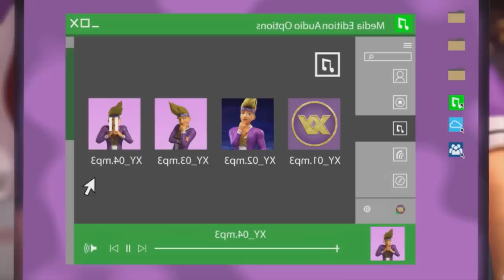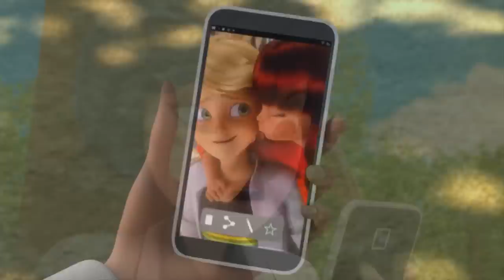Miraculous s3 ep 7-8 "Freebooter e Yanderelle ovunque"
Se youtube me lo consentirà, un giorno lo metterò come video extra xD
Visto? sto continuando xD
Vi chiedo solo un pò di pazienza ragazzi... Lo so che volete Miraculous, ma ci sono altre cose che vorrei mettere sul mio canale.
Detto questo...spero il video vi piaccia come sempre.. Alla prossima!
Non chiedetemi Chat Blanc che non è per ora xD